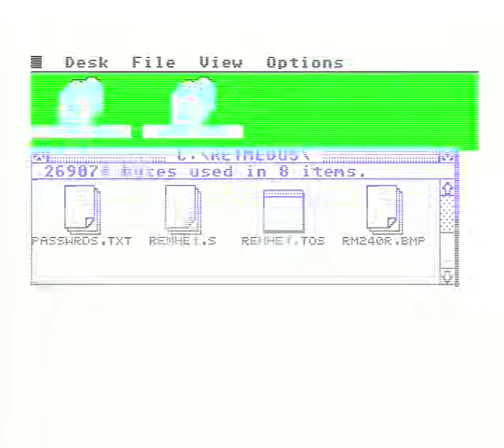RetMedusa MSTE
Game  Return of Medusa, The  (aka Rings of Medusa 2) , running on Atari Mega STE. Storage is SD card as hard disk.